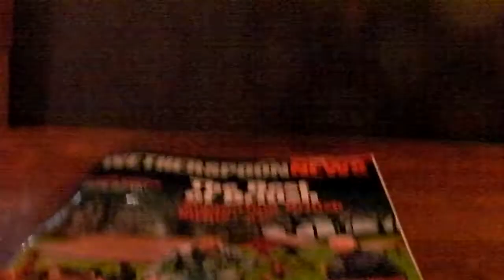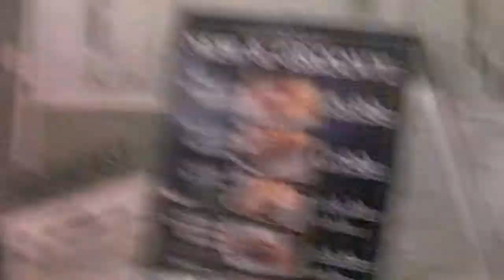Strawberries and Snow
Well no actual snow for me but there is a lot of it around.  No actual strawberries either, there were in the perry.  Late trains, chill winds, The Ernest Willows, not sleeping police and an emergency manager's curry.  Spring what Spring?